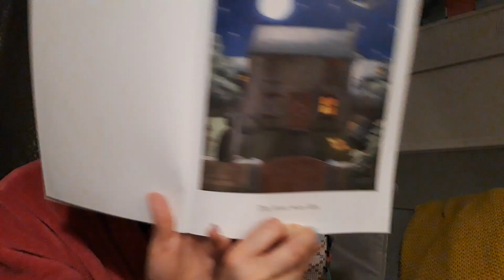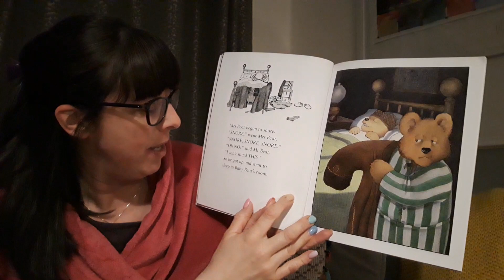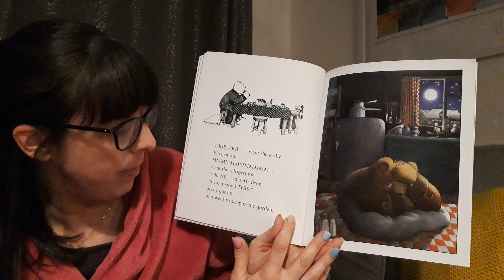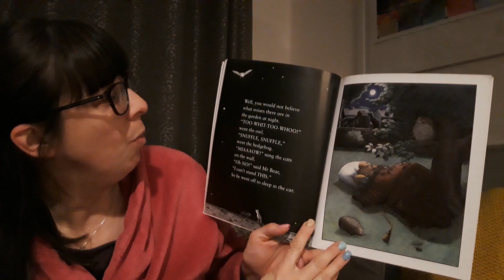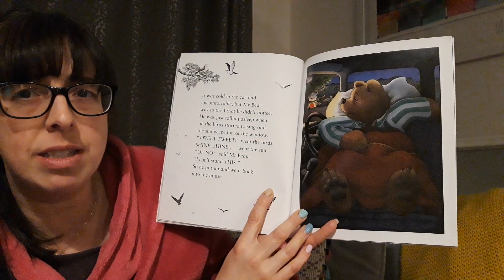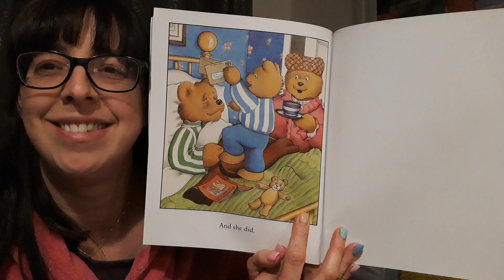Mrs Brooman reads Peace at Last